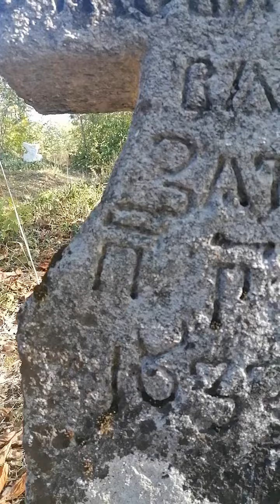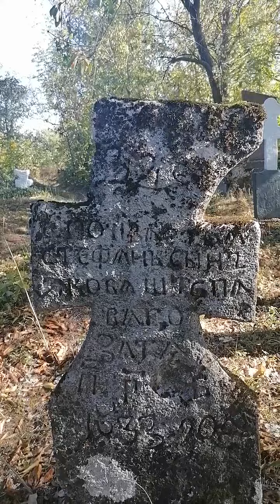ХРЕСТИ 1800 - Х СОКИРЯНЩИНА